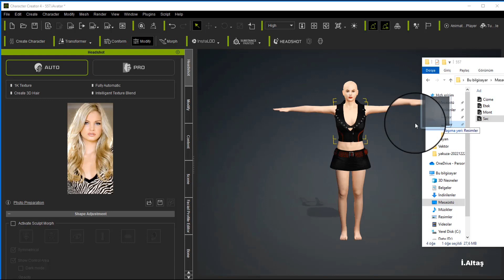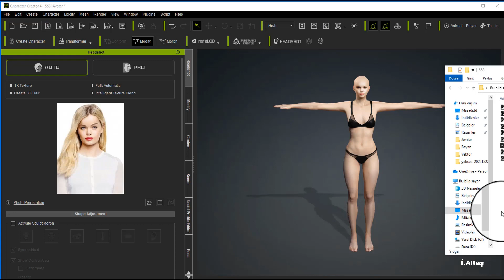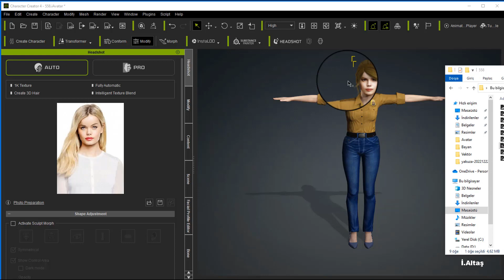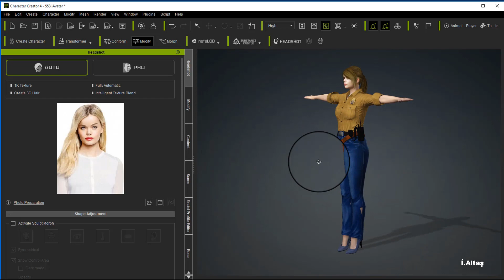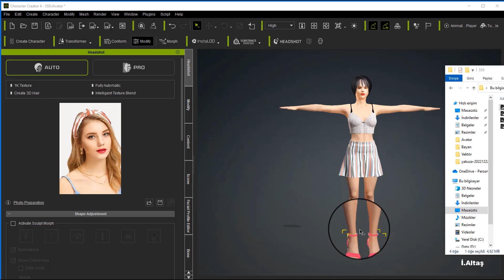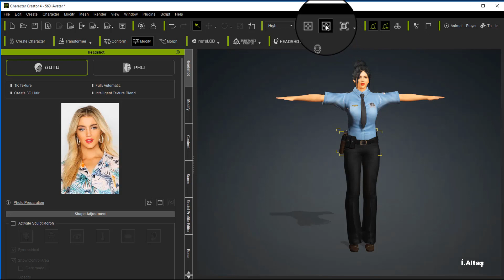Free download iclone avatar and cloth.19 from my archive.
Avatar, dress, shoes and hair,Download the complete working.
The RAR password is in the video